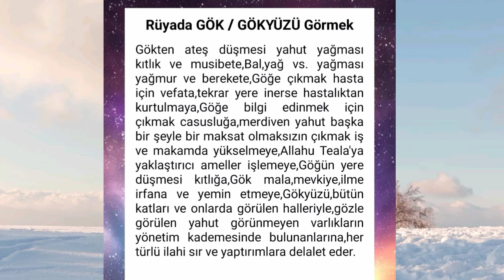rüyada gökyüzünü görmek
gökyüzünü görmek